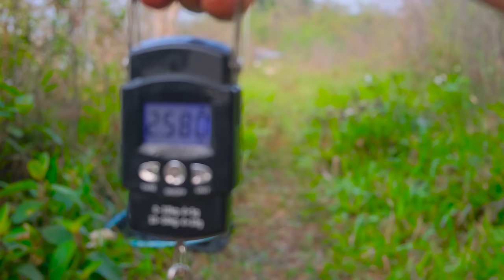Cá sông quấn ổ giật liên tục câu cá thế này mới đã